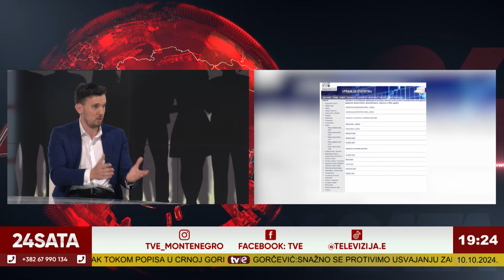Informativna emisija: 24 sata - Danilo Kalezić